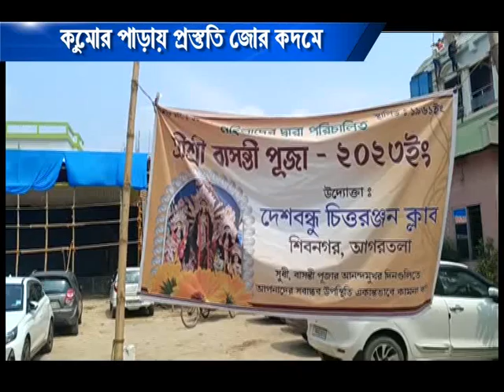কুমোর পাড়ায় প্রস্তুতি জোর কদমে